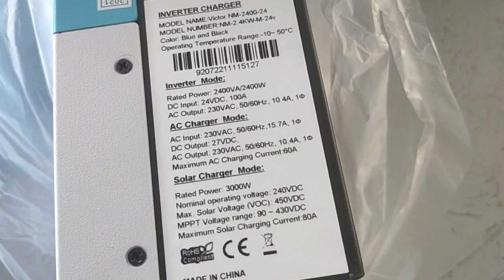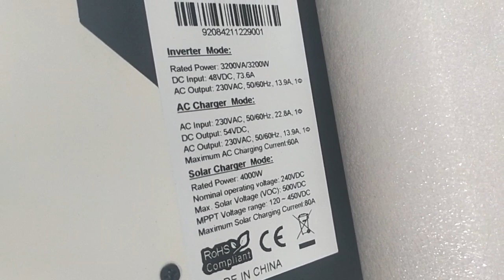SEGATECH 2,4 kw gởi anh Tài tại Long An, còn 1 con 3,2 kw ae thích thì nhanh tay nhé 0766874311.